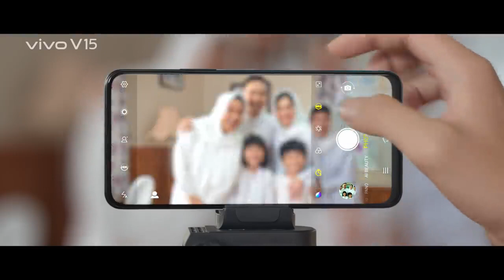iklan VIVO V15 - Bersama Rayakan Kemenangan (2019)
Client : VIVO
PH : Koi Film
Director : Tito
Music & Audio Mixing : Sound Village Audio Post